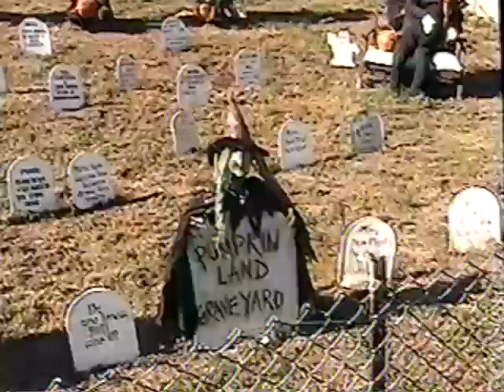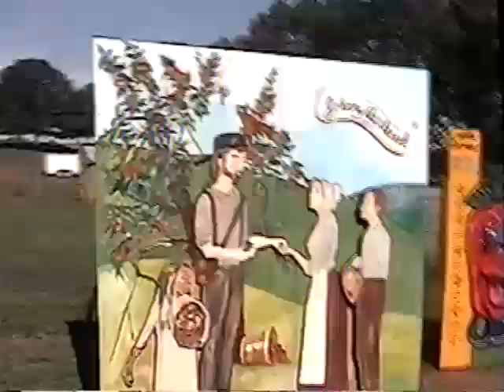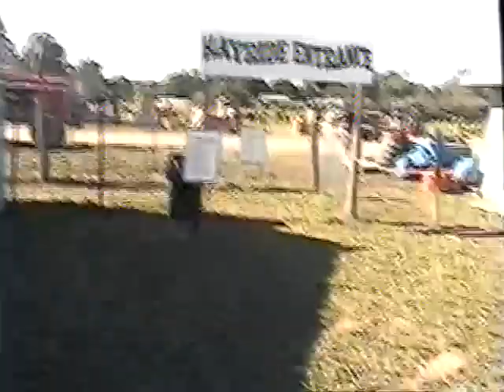Ted Harris visits Linvilla Orchards 2004